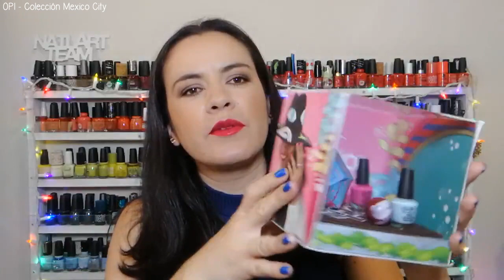Colección Mexico City de OPI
🔽🔽 ¡¡ABRE AQUÍ ABAJO!!🔽🔽

¡Hola!
Hoy les traigo la reseña de la colección Mexico City de OPI

Info:

💅🏼 Esmaltes:
- My Chihuahua Doesn't Bite Anymore
- ¡Viva OPI!
- Telenovela Me About It
- Mi Casa Es Blue Casa
- Mariachi Makes My Day
- Hue Is The Artist?
- Mexico City Move-mint
- Verde Nice To Meet You
- Don't Tell A Sol
- Suzi's Slinging Mezcal
- Mural, Mural On The Wal
- Coral-ing Your Spirit Animal